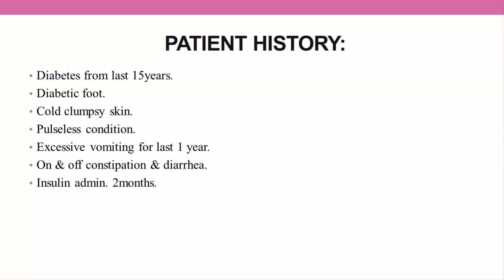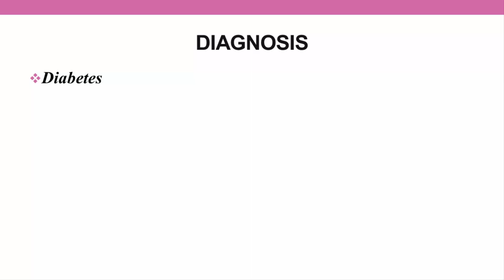Diabetes Mellitus case study, lab findings and medications 🏥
I'm presenting here a diabetes mellitus case study, a real one with the lab findings and the medications given to this patient.
Do check my previous videos on the introduction of DM and treatment.etc that covers almost everything under this topic.